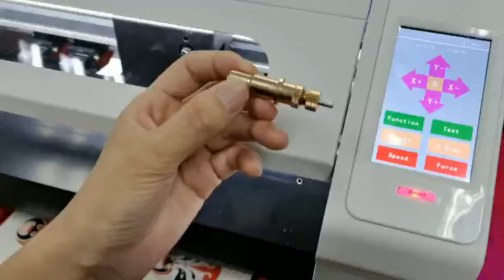TENETH How to install blade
- Now visit us on our website in order to see the latest offers available in the Lebanese market for Audley Printers